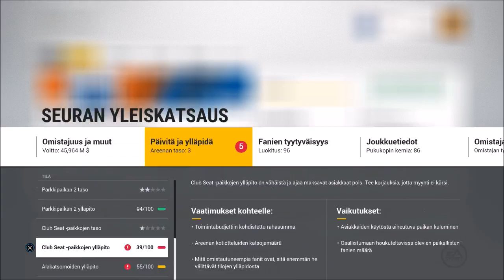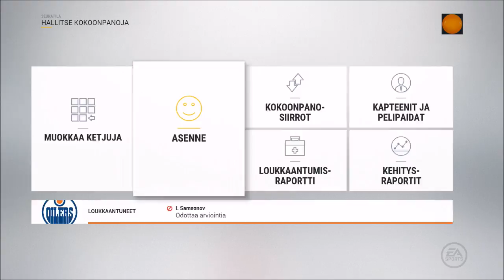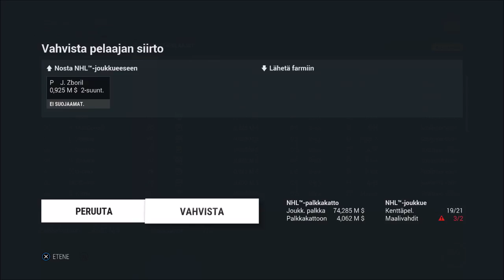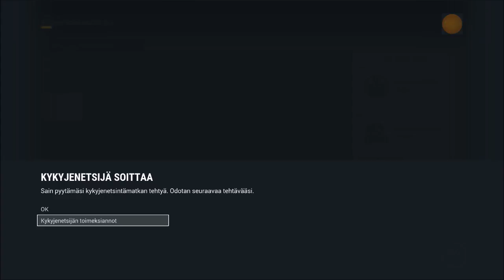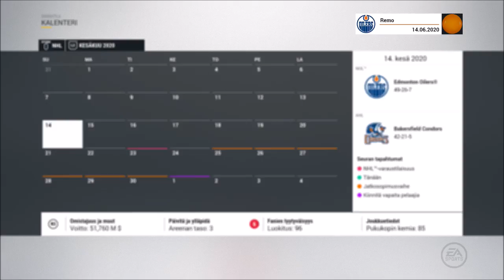Oilersin Johdossa #15 "2020 Play-Offien huipennus" - NHL 17 Franchise Mode: Edmonton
Lähdetään etenemään siis suoraan konfrenssifinaaleista... Tämä on muuten samalla ensimmäinen julkaisemani video sen jälkeen, kun tällä kanavalla tuli 5000 tilaajaa täyteen! Ja eihän siinä mennyt kuin 695 julkisen videon verran... Nöyrimmät kiitokset kaikille. Toivoisin vain omasta puolesta, että sisällöntuotolle olisi enemmän aikaa.